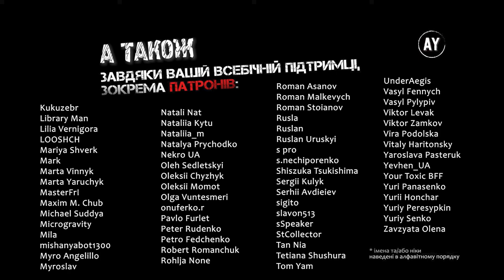Елізер Юдковскі - Гаррі Поттер і методи раціональности (2023) ✏️=34=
🚩Розділ 34. Складнощі координації, ч.2🚩